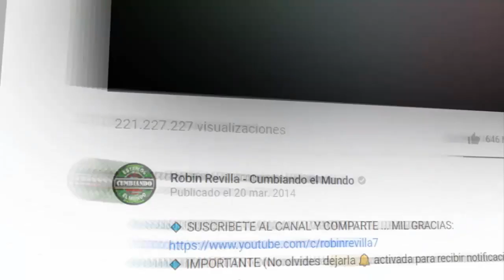ESTUPIDO LOS PAPIS RA7 EN VIVO